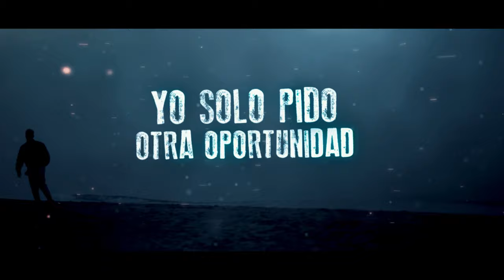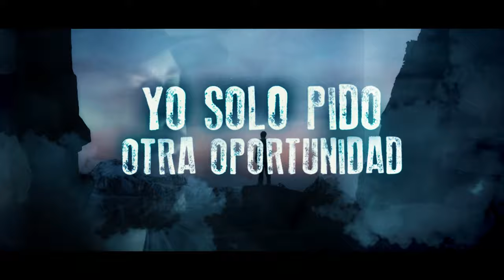"Horizonte" by Gass [Lyrics video]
Lyrics video del tema "Horizonte" de la banda GASS.
Disponible en plataformas de streaming Apple Music y Spotify.

Interpretación: Gass
Composición: Joan Castillo
Grabación/Masterización: Ariel Sánchez
Origen: Santo Domingo, Rep. Dom.